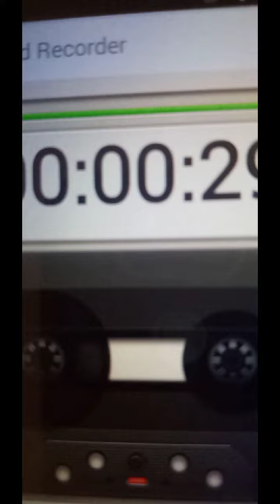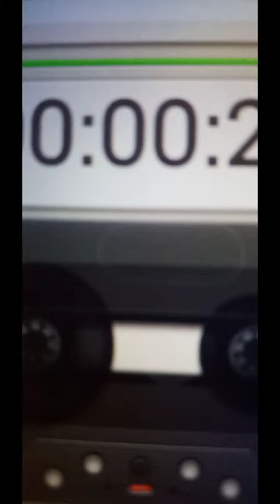language translation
number one africkaans number 2 hindi number 3 spanish